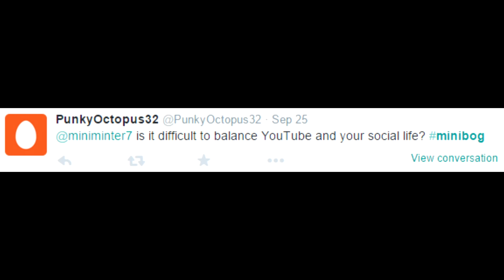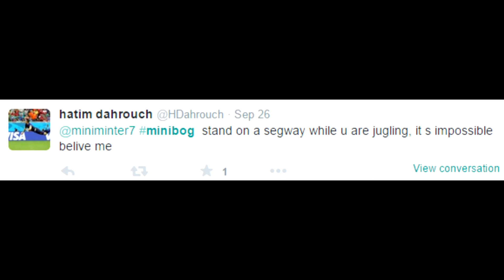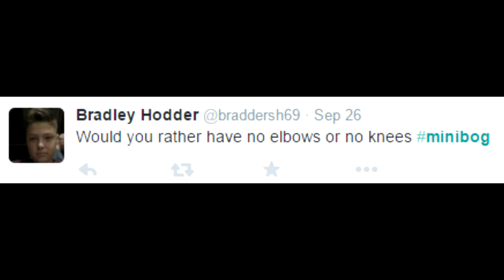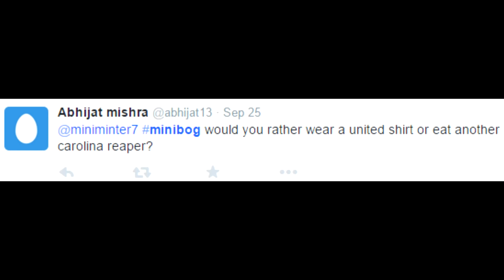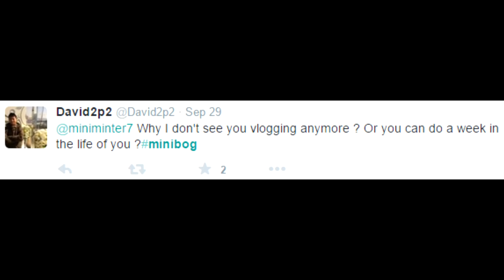Q&A | FROM OUTTA NOWHERE!!!